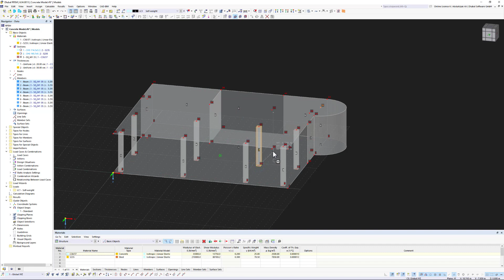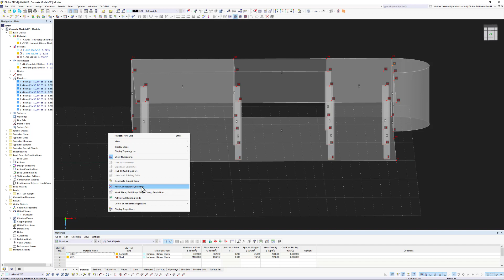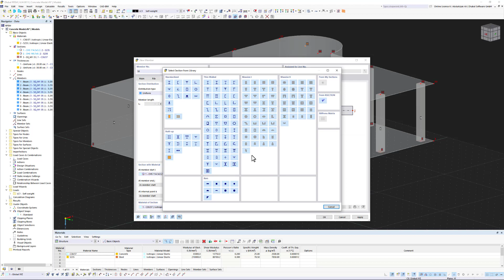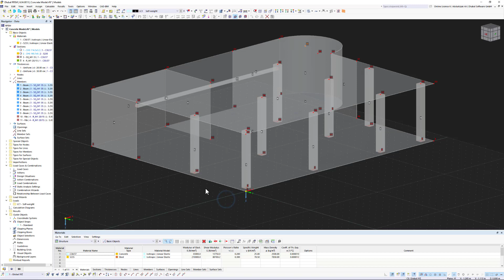كورس RFEM 6 للمبتدئين | 013 الكمرات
يعرض هذا الفيديو كيفية نسخ الأعمدة وكيفية إنشاء الكمرات المتدلية في البرنامج.